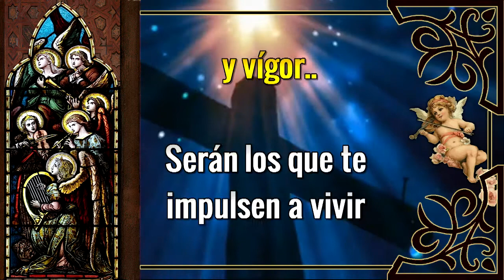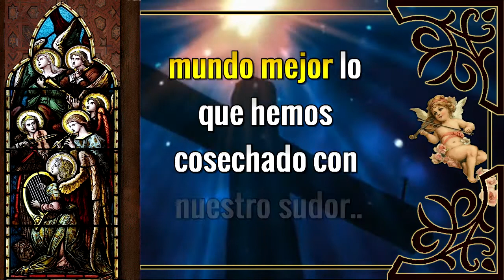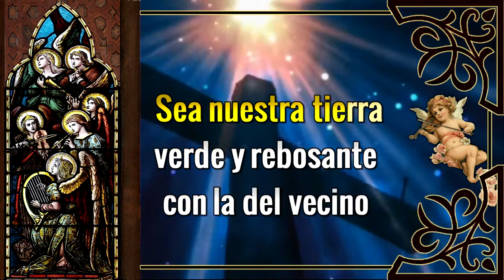Karaoke Sean Abundantes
Autor: Guillermo Cuellar / Exceso de Equipaje